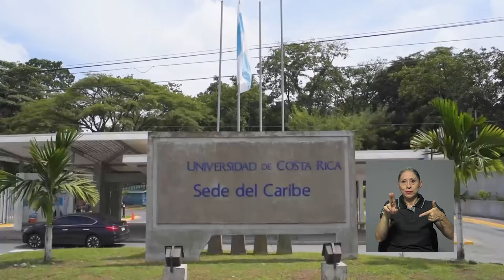Presupuesto UCR 2022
Las becas y las sedes regionales serán prioridad en el presupuesto del año 2022 que se contempló para la Universidad de Costa Rica.